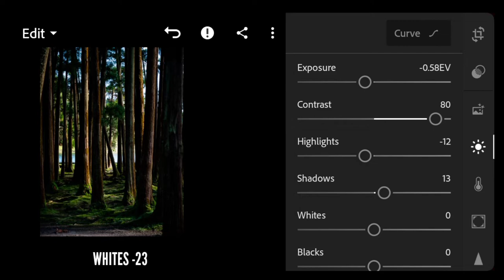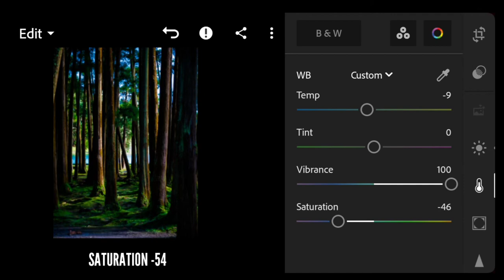Forest Vlog Tone | Lightroom Editing Tutorial | CURVE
[ Forest Vlog Tone Vlog Lightroom Tutorial ]

Adobe Photoshop Lightroom is a free, powerful photo editor and camera App that Empowers your photography, helping you capture and edit stunning images.
Image editing encompasses the processes of altering images, whether they are digital photographs, traditional photo-chemical photographs, or illustrations.
It enhances the photo naturally.

Picture By CURVE

MUSIC~
Playground-by Kinemaster